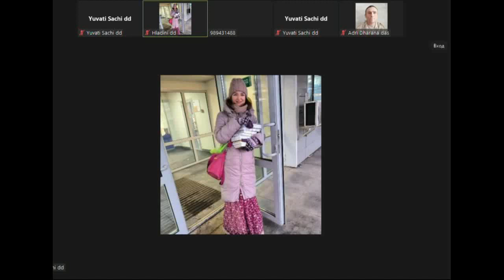|Eng/Русский| BVV Narasimha Swami, SB 7.9.39, Prayers Of Prahlad Maharaj, 14.5.2024